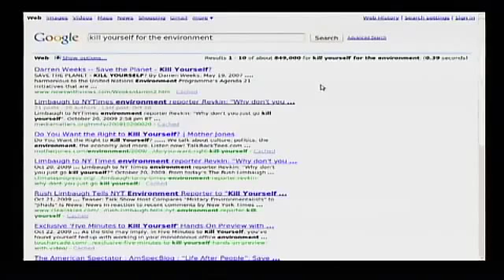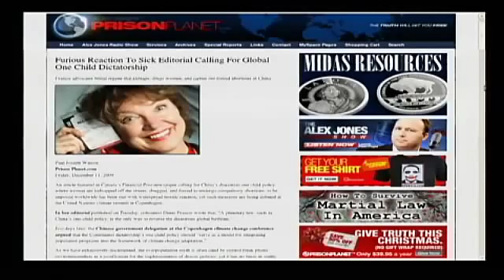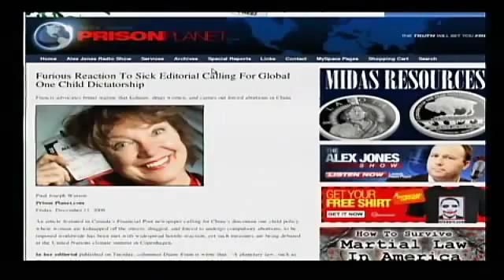Alex Jones INFOWARS 2009 - The Little Pig Faced Demons